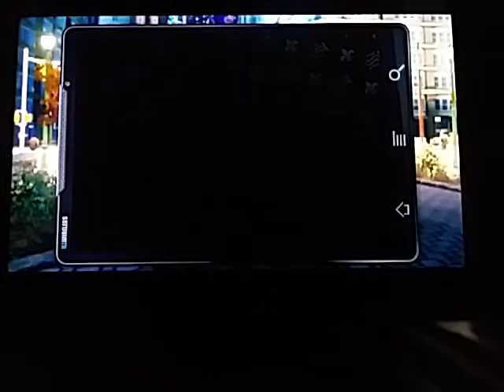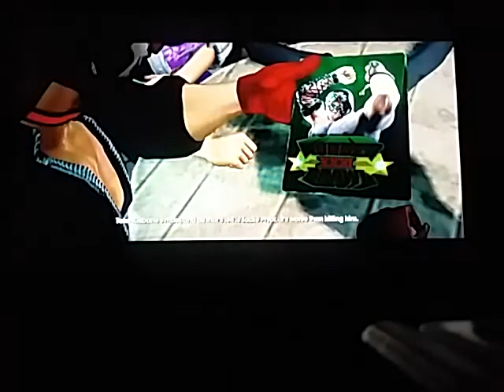Saints Row The Third playthrough part 20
Got my Tiger thong strapped up and I'm ready to f**k s**t up.